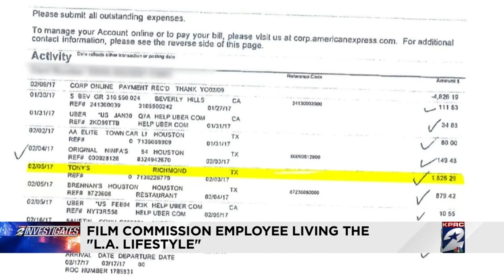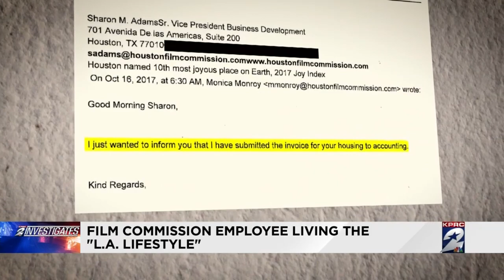Film commission employee living the LA lifestyle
An office near production lots like Warner Bros. and Paramount or a high rise in downtown Los Angeles.